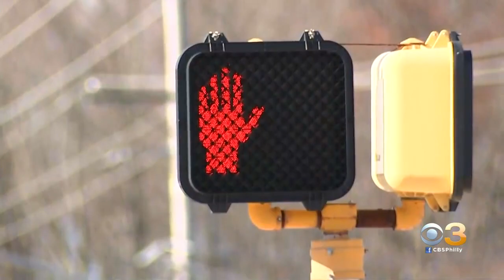Family Grieving After Woman Struck, Killed By Two Vehicles In Delaware